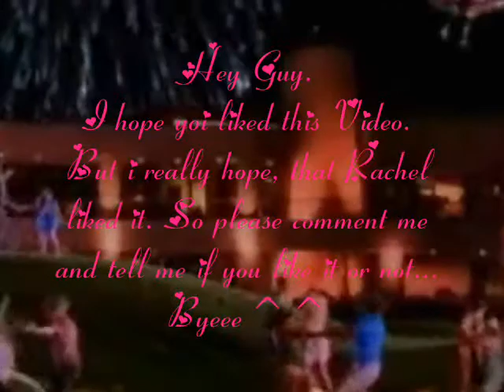Because you Live [For RaMeMe91]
I really hope you like it, Rachel...
I want to say thank you for helping me with my Storys and other Videos!!
Youre always there for me!!!
please comment this vid and tell me if you liked it or not
Love yaaa!!!
xox
Niica x3